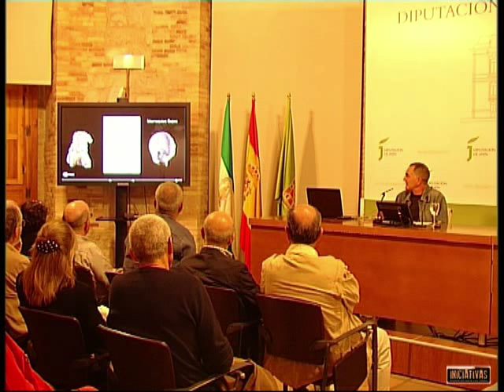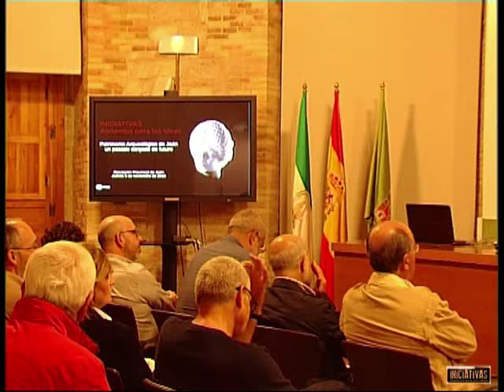Conferencia Marcelo Castro, Iniciativas andamios para las ideas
Conferencia que bajo el título La arqueología en Jaén, un pasado cargado de futuro”, ofrecida por el  prestigioso arqueólogo Marcelo Castro, que en la actualidad es el director del  Conjunto Arqueológico de Cástulo. Un recorrido, por los yacimientos más importantes del término municipal de Jáen, como son Marroquies Bajos, Puente Tablas y Otiñar, su valor patrimonial y las posibilidades de futuro que ofrecen.